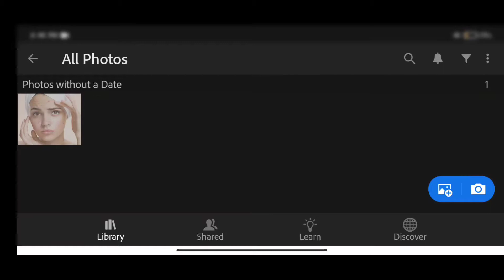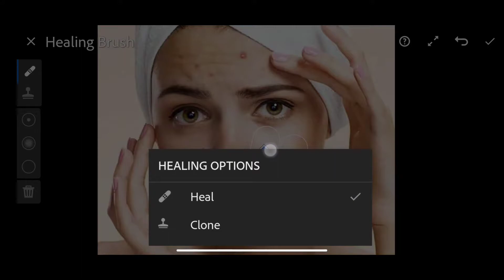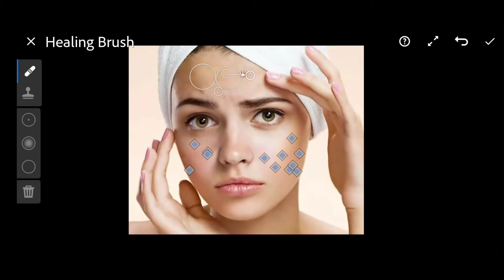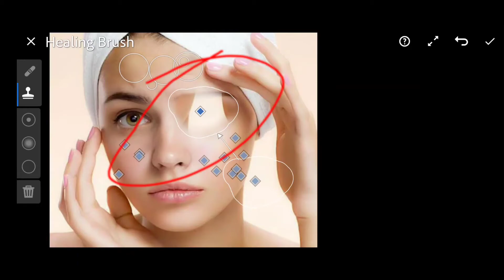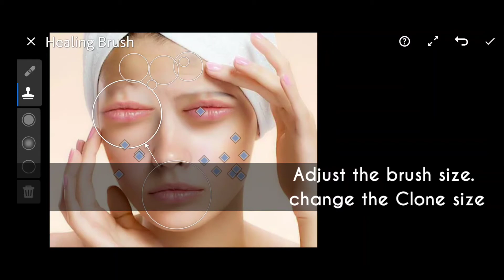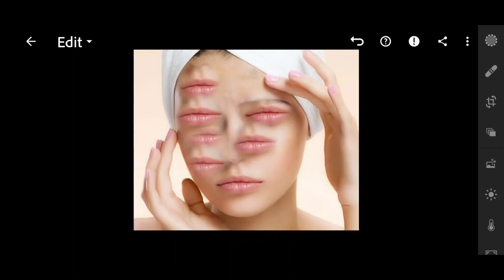How to use Healing&Clone Tool in Lightroom|LRM Expert